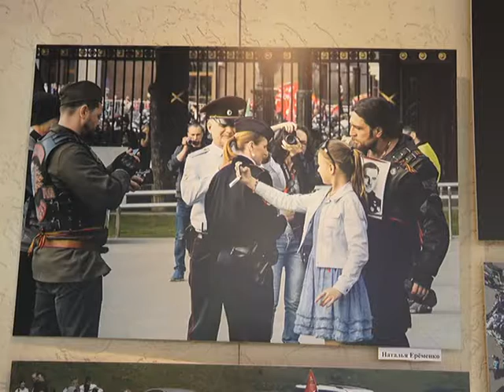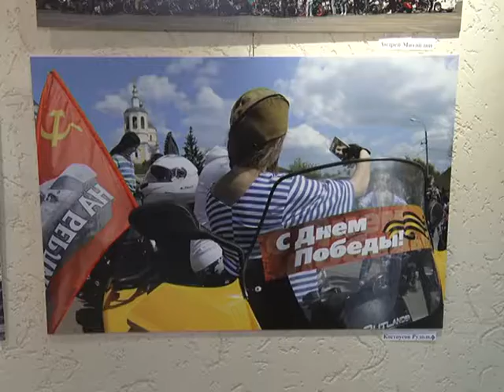«Дороги Победы»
Проект «Дороги Победы» Всероссийской организации «Ночные волки» известен во многих городах от Москвы до Берлина. Своё видение мотоциклистов и их акций представили зрителям члены фотоклуба «М-35». Презентация совместного проекта в Пущине состоялась в канун 9 Мая.